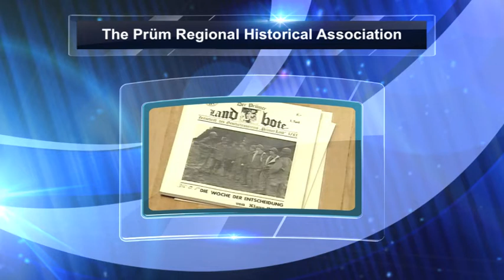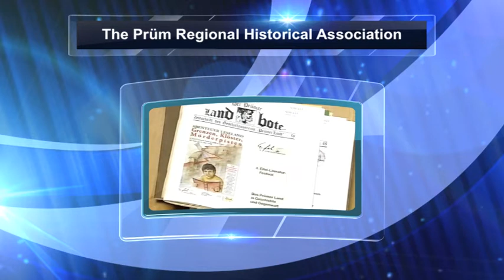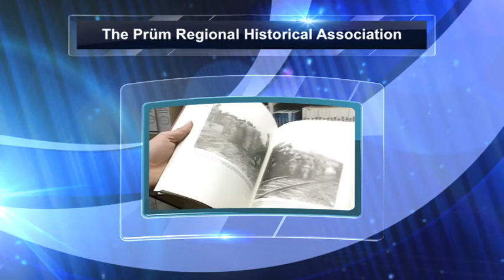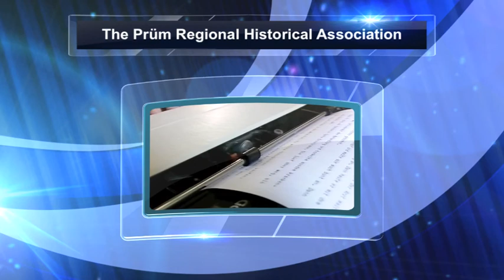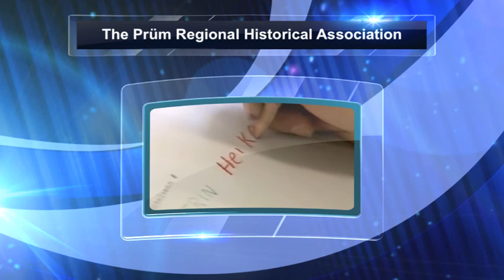The Prüm Regional Historical Association - ENGLISH VERSION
FLASHBACK 1998: "The Prüm Regional Historical Association" wird in der Reihe "COMMON PURSUITS -  Associations and Clubs" einem weltweiten Publikum vorgestellt. In einer BONN-TV Reportage (Produktion und Redaktion: Alois Schwoim) hat die Autorin Ines Gollnick bei einem Vereinsbesuch Eindrücke über über den mittlerweile größten Geschichtsverein in Rheinland-Pfalz gesammelt.